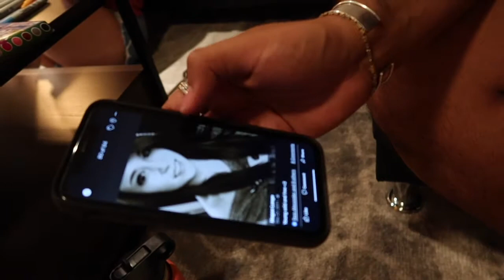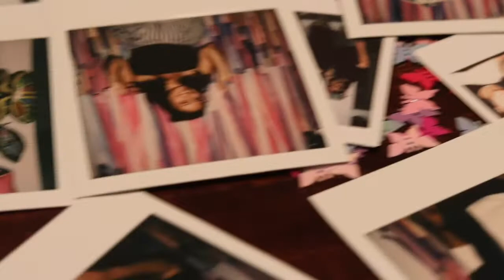Weekend Vlog! | Welcome Back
Headed back down to the dirty t in what seems like forever, to celebrate our favorite Gemini Melina with a weekend full of Olivia Rodrigo, Cowboy hats, and Tequila. Happy Birthday, Melina!